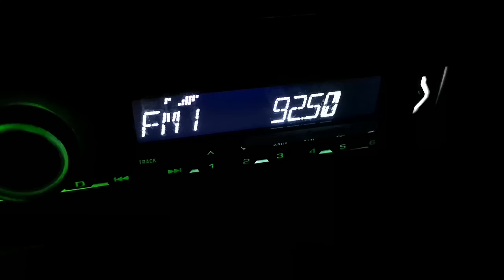92.5 Тринитас Гюргево на Гривица 113 км